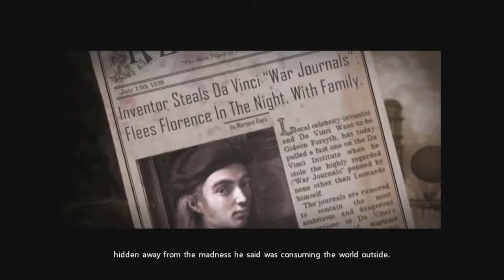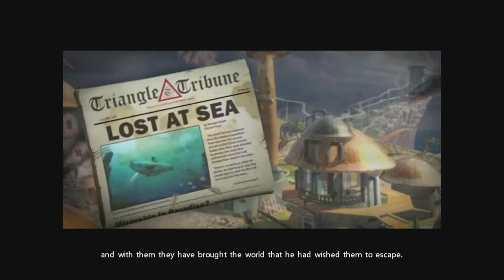Hidden Expedition: The Uncharted Islands (2011) - Part 1 - Hidden Object Game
Hidden Expedition: The Uncharted Islands Walkthrough
Part 1: Strange Savages

Big fish Games Walkthrough The Uncharted Islands from Hidden Expedition Series
A sequel to Devil's Triangle, the game's main character attempts to leave the islands only to find themselves crash-landing on a previously undiscovered set of islands in the Bermuda Triangle. The player must search for a dangerous pirate who is also trying to escape the islands with stolen treasure.

System: Windows XP
Graphics Card: HD 6850
Capture card: AverMedia Live Gamer HD2 (GC570)
Software: OBS Studio